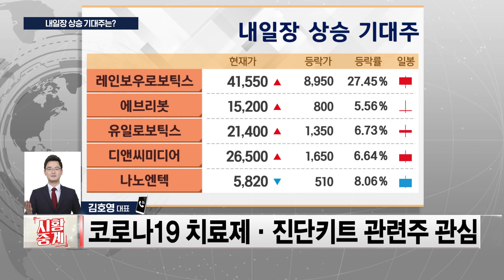🤖상승 바람 일으킨 '로봇주' 추가 상승 기대해도 OK라고?!😃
오늘장 마감시황 및 내일장 투자전략 시황중계
- 화끈한 수익률을 쏜다! [김호영 대표]